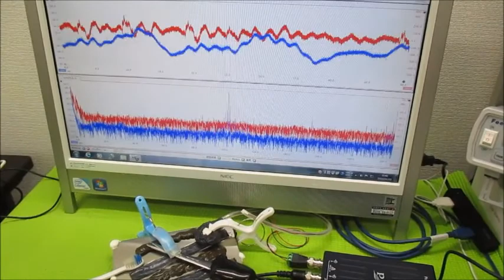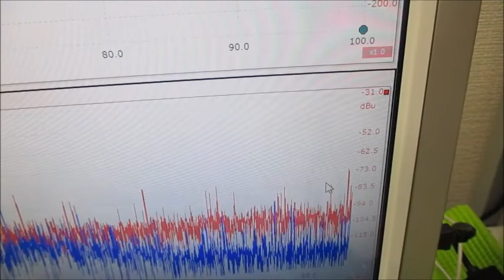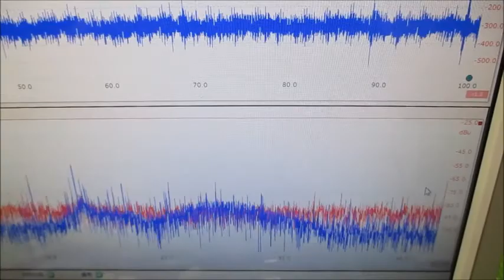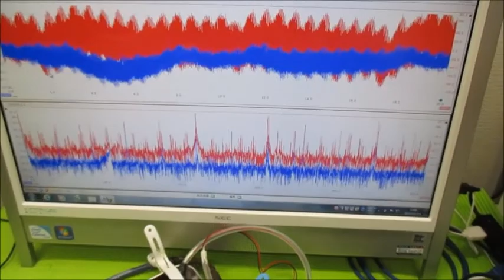‹‹超音波伝搬現象の分類：：超音波実験››